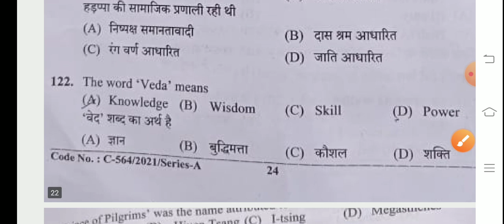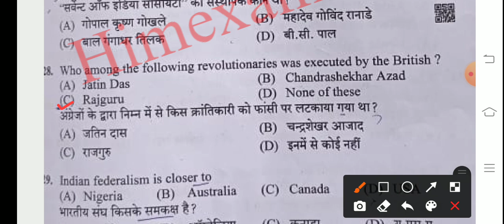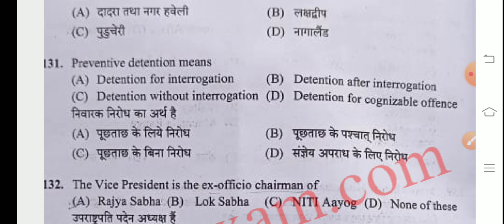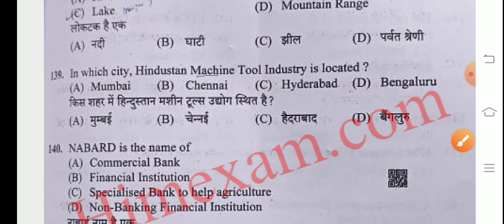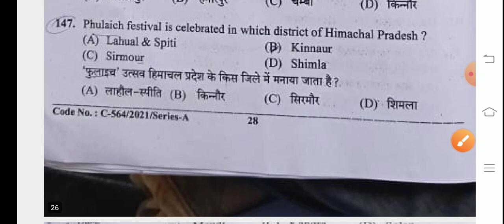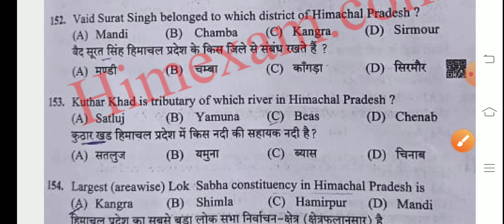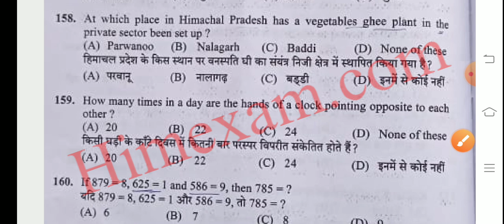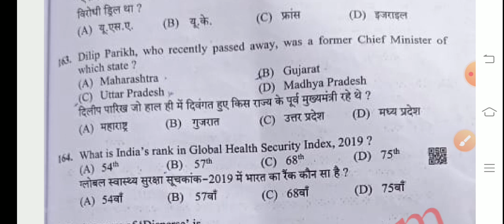HPSSC SOLVED STATISTICAL ASSISTANT QUESTION PAPER! POST CODE 866! 11/04/2021!